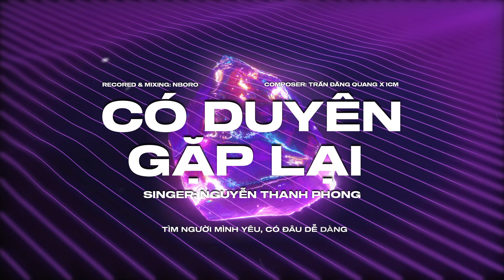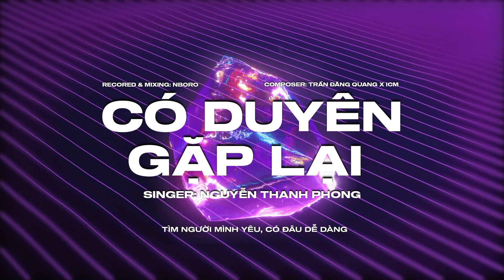CÓ DUYÊN GẶP LẠI | NGUYỄN THANH PHONG | OFFICIAL LYRICS VIDEO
© Bản quyền thuộc về ICM Entertainment
© Copyright by ICM Entertainment ☞ Do not Reup

🚫 If any producer or label has an issue with any of the uploads please get in contact  and it will be deleted immediately (this includes artists of the images used). Thank You!